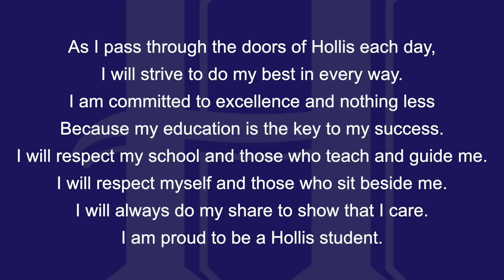Thursday, April 18